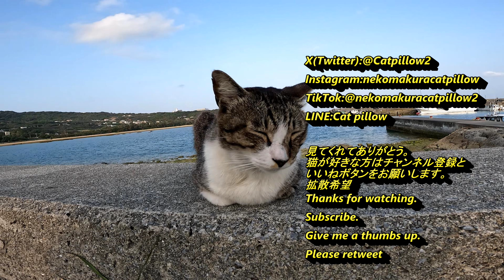沖縄のきれいな海と野良猫【猫島】【奥武島】